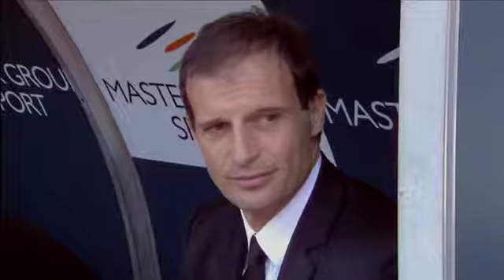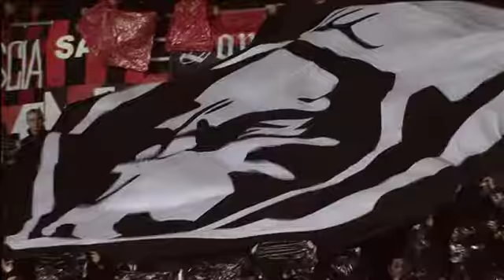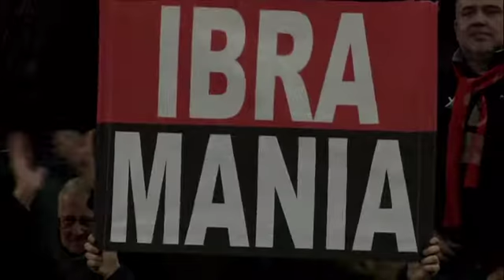MILAN CAMPIONE D'ITALIA-PARTE 3 MILAN D'ACCIAIO